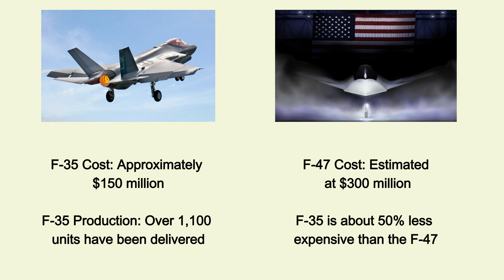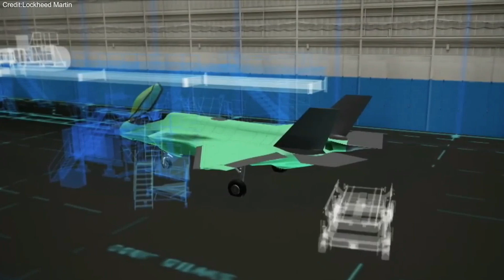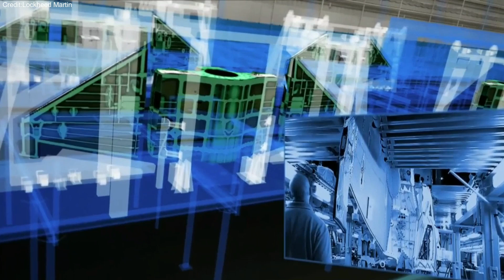Lockheed Martin Upgrading F-35 to Compete with Sixth-Generation F-47 Fighter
The United States has long been a leader in military technology, developing some of the world’s most advanced fighter jets and military equipment.

These innovations are not only crucial for U.S. defense but are also exported to allied nations. However, the competition for dominance in the skies is intensifying, as evidenced by the recent developments surrounding the U.S. Air Force's next-generation fighter programs.

In March 2025, after returning to office, President Donald Trump made a significant announcement: Boeing would be tasked with developing the United States' sixth-generation fighter jet as part of the Next Generation Air Dominance (NGAD) program.

With nearly $20 billion invested in the project, this new fighter, dubbed the F-47, is expected to maintain air superiority for decades. This development came as a blow to Lockheed Martin, the aerospace giant known for its groundbreaking work on the F-22 Raptor and the F-35 Lightning II.

Lockheed Martin’s Response: The F-35 Plus

Lockheed Martin’s F-35 is a fifth-generation stealth fighter, used by numerous nations worldwide, with over 1,000 units produced. While the F-35 is still an advanced fighter, the rise of Boeing’s F-47 has pushed Lockheed to innovate further.

In response to Boeing’s contract for the F-47, Lockheed Martin unveiled plans to upgrade the F-35 into a 5th Generation Plus fighter, f47 f47 vs J35 compete aims to deliver many of the sixth-generation capabilities of the F-47, but at a significantly lower cost.